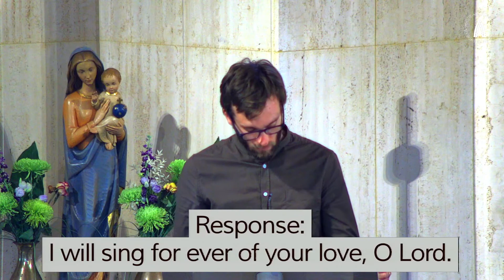Mass 10am 16th June 2021